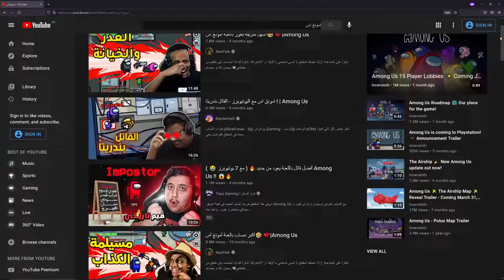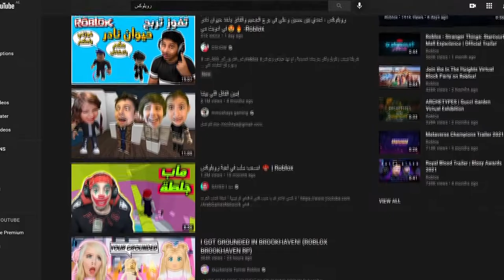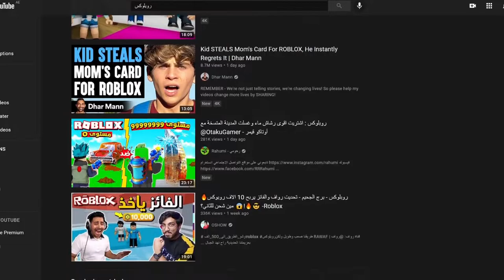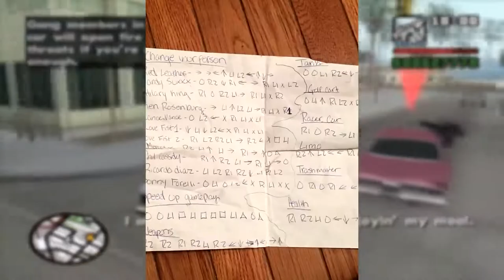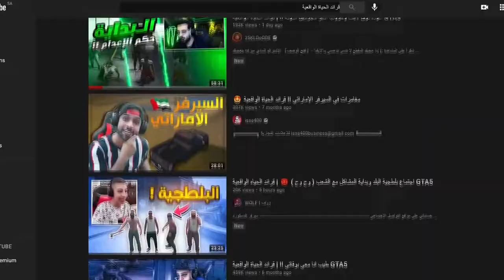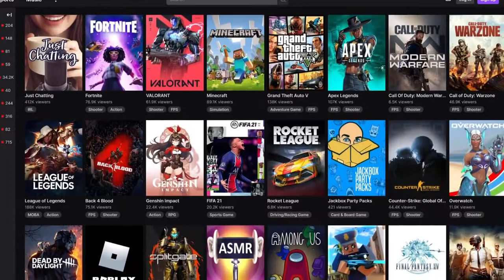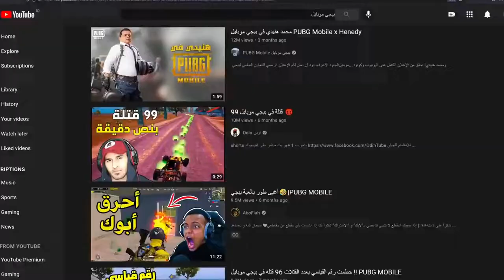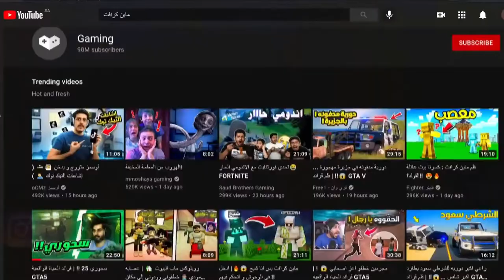أكثر عشرة ألعاب لعبها العرب في التاريخ